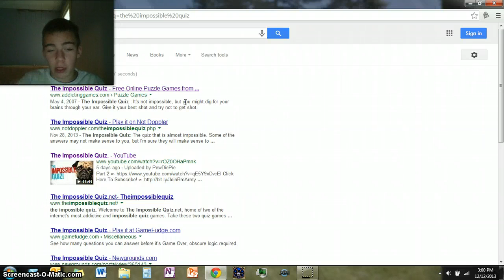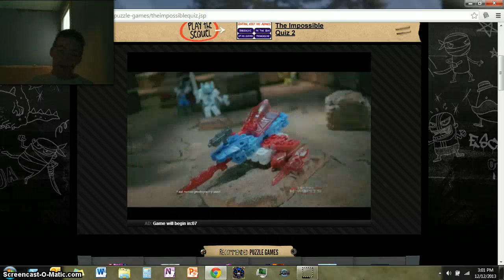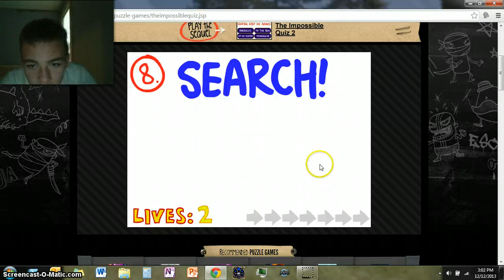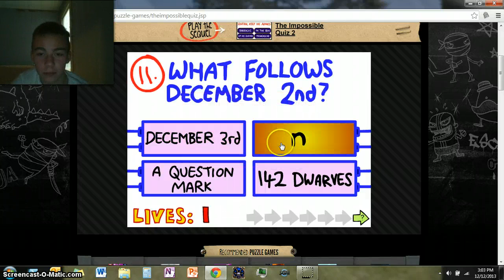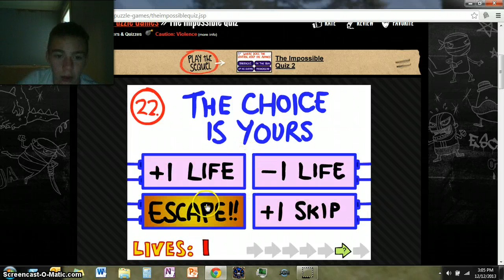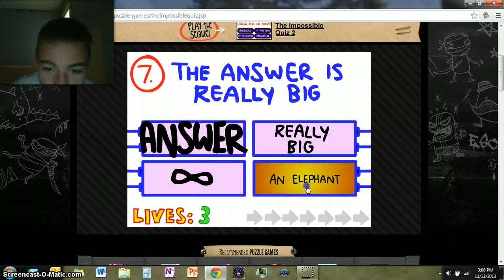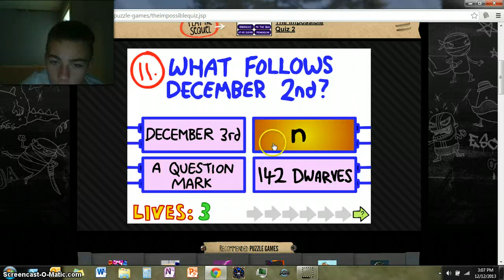My First Video Im Quiz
This is my first on screen video